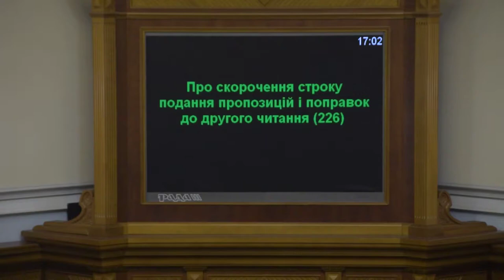Нардеп групи 'Відродження' кнопкодавить за покращення адміністрування податків і зборів 08.11.18